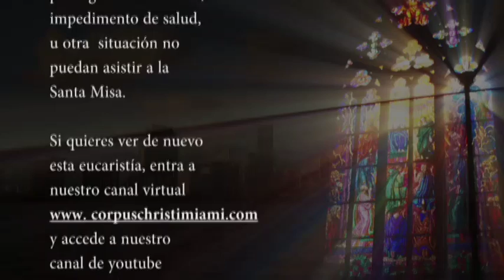LA SANTA MISA DE CORPUS CHRISTI CATHOLIC CHURCH, MIAMI DICIEMBRE 20 DE 2015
Comparte esta misa desde la comodidad de tu teléfono o a través de un correo electrónico con tus familiares y amigos, y forma parte de nuestra red de amigos para una nueva evangelización de nuestra comunidad parroquial.